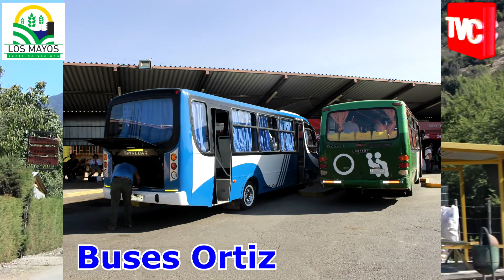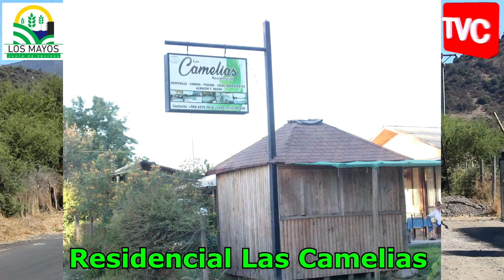GRAN FERIA COSTUMBRISTA LOS MAYOS - 2019 14, 15, 16 y 17 DE MARZO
CON MAS DE 40 STAND DE COMIDAS TÍPICAS CHILENAS, ARTESANÍAS, EMPRENDEDORES LOCALES, EXPOSICIONES DE AUTOS Y MOTOS CLÁSICAS, ARTISTAS Y CULTORES MUSICALES.